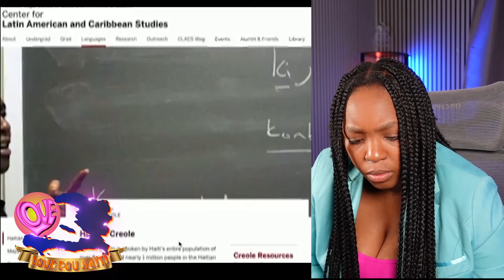Lavwadlamerik 17 Juin 2024 Nouvel Cho Tout Pale Anpil Fini Fwa Sa